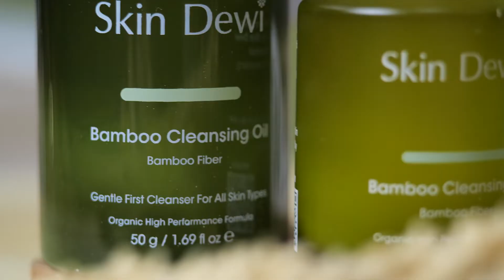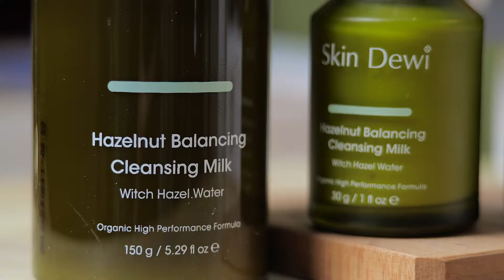Tips Awet Muda Untuk Kulit Berminyak ✨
Penuaan itu pasti, tapi memiliki kulit yang sehat dan segar sampai tua itu pilihan!

Selain dengan pola hidup yang sehat, menggunakan produk anti aging bisa membantu kamu mendapatkan kulit yang awet muda, lho.

Yuk simak rekomendasi produk anti aging dari Skin Dewi, khusus untuk kulit berminyak!

Skin Dewi Anti Aging Kit untuk Kulit Berminyak

Skin Dewi is an Indonesian organic skincare brand that focuses on healing and beautifying your skin from inside and out.